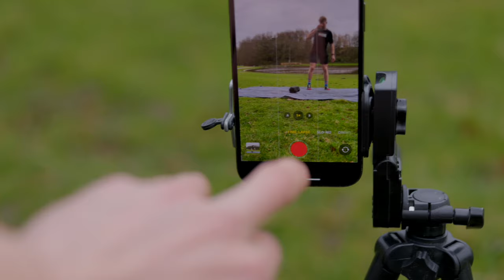RIDE NUTRITION CROSS FIT AND NEW TRIALS BIKES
I went to do the 24.1 CrossFit challenge and got smoked by an enduro rider. George got a new bike